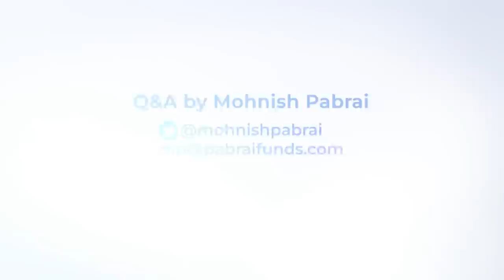Mohnish Pabrai's Speaker Event with Helvetian Investment Club at St. Gallen Univ on Nov 29, 2022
Mohnish Pabrai's Speaker Event with Helvetian Investment Club at St. Gallen University on November 29, 2022

00:00:00      Introduction
00:01:19      Satyam Computer Services
00:07:45      Asymmetry mental model
00:16:15      Thou shall not have an investing team
00:18:31      Asymmetry mental model Part 2
00:20:20      Equities vs. other asset classes
00:23:15      Asymmetry mental model Part 3
00:32:26      Power vs. Force
00:35:36      Present education system
00:39:05      Rakesh Jhunjhunwala's journey
00:41:08      Jack Nicholson: "You can't handle the truth"
00:41:53      Walton Family & their Walmart ownership
00:42:24      Amazon
00:43:09      Crisil
00:47:22      Career advice in investing
00:51:17      Don’t try to learn too much from your mistakes